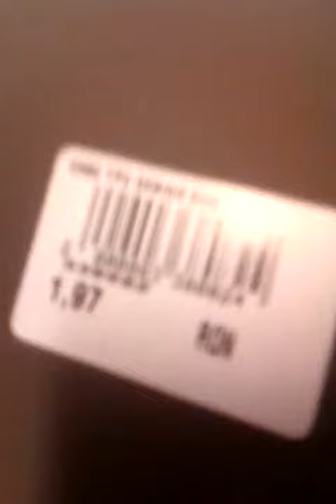21 mai 2017